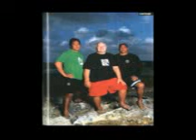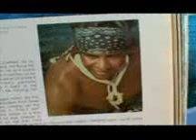Historia da dahui